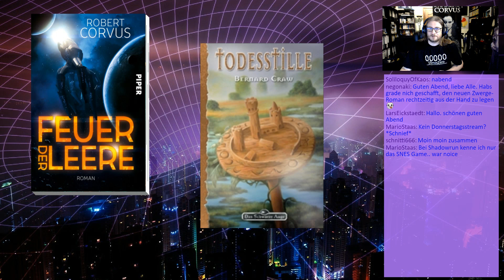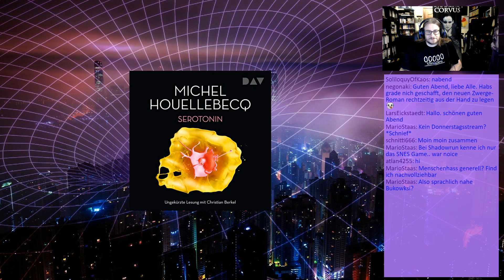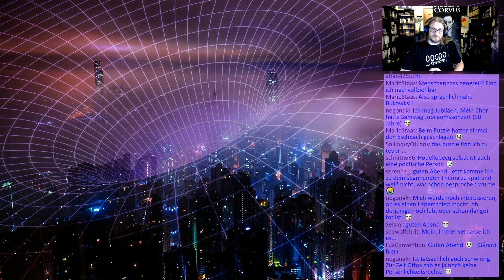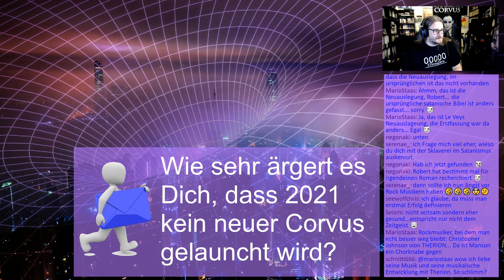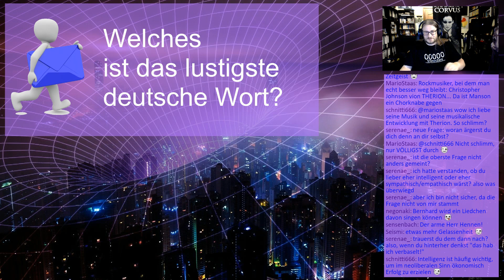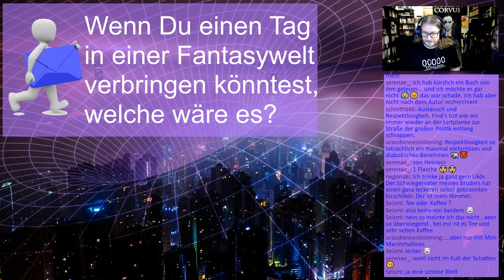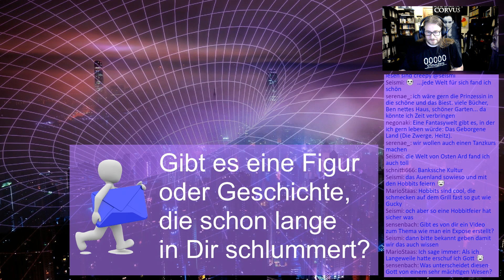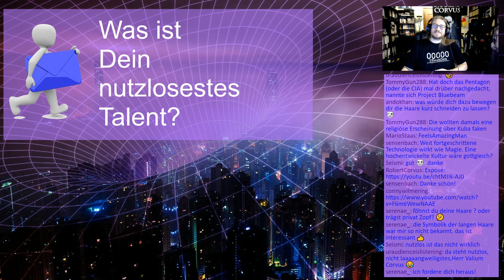Schreibzeichen 127 - Serotonin und Neoliberalismus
0:00 Begrüßung
2:00 Rückblick Dornen gegen Sand
7:10 Aktuelle Arbeiten
8:25 Aktuelle Lektüre und Puzzle
17:35 Frage: Darf man reale Personen als literarische Figuren verwenden?
24:25 Neoliberalismus
39:08 Frage: Wieviel Erfolg brauchst Du persönlich?
41:40 Frage: Wie sehr ärgert es Dich, dass 2021 kein neuer Corvus gelauncht wird?
45:45 Frage: Wärst Du lieber intelligenter oder sympathischer?
52:55 Frage: Welches ist das lustigste deutsche Wort?
55:22 Frage: Was magst Du nicht an anderen Menschen?
1:01:35 Zuschauerfrage: Bier, Wein oder Cocktails? Likör? Tee oder Kaffee?
1:05:45 Frage: Wenn Du einen Tag in einer Fantasywelt verbringen könntest, welche wäre es?
1:09:38 Frage: Was könntest Du uns beibringen?
1:14:05 Frage: Gibt es eine Figur oder Geschichte, die schon lange in Dir schlummert?
1:22:50 Zuschauerfrage: Was würde Dich dazu bewegen, Dir die Haare kurz schneiden zu lassen?
1:24:35 Zuschauerfrage: Fönst Du Deine Haare? Oder trägst Du privat Zopf?
1:26:53 Frage: Was ist Dein nutzlosestes Talent?

Buchtipps:
- Boris Koch: Der Schattenlehrling
- Robert Corvus: FEUER DER LEERE
- Bernard Craw: TODESSTILLE
- Michel Houellebecq: Serotonin
- Marilyn Manson: The Long Hard Road Out of Hell